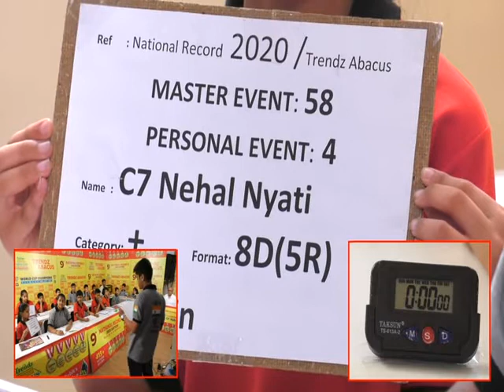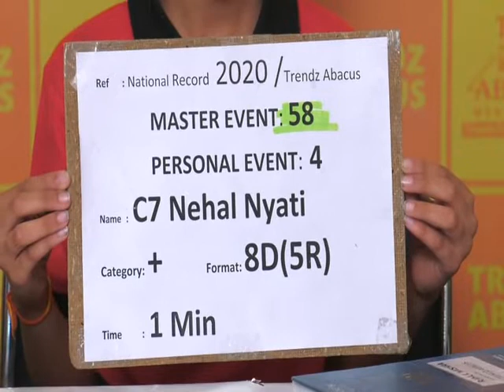TRENDZ ABACUS NEHAL NYATI 8d5r ROUND LIMCA BOOK OF RECORDS 2020-22 EDITION